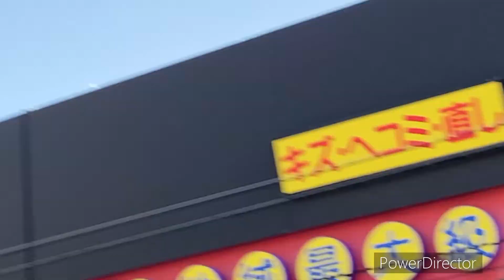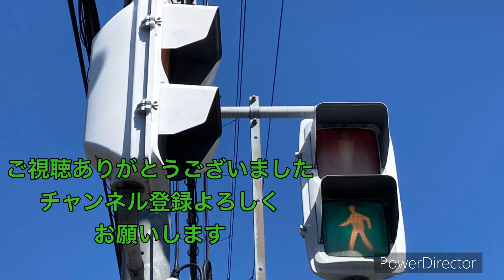松下製信号機の解説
撮影使用材料⤵️
交通信号機図鑑